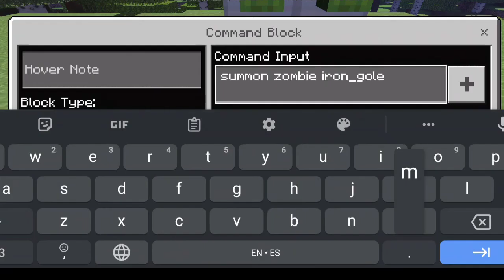How to make a zombie iron_golem (no mods )